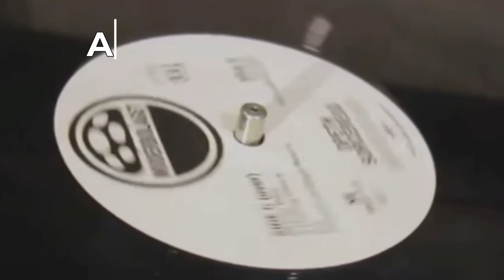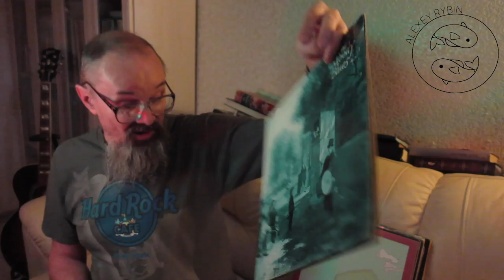Алексей Рыбин про Yes - Going For The One